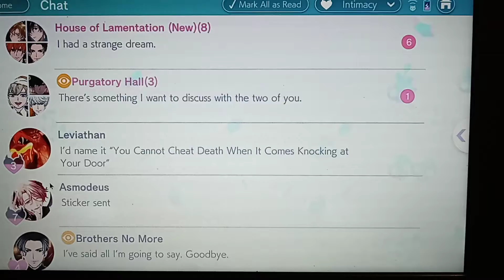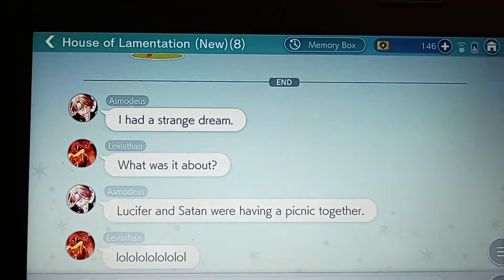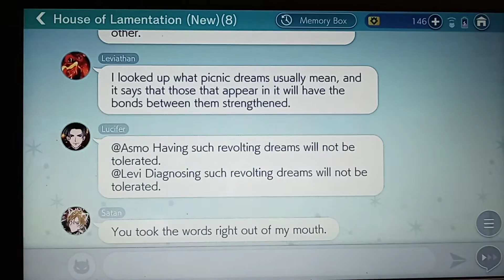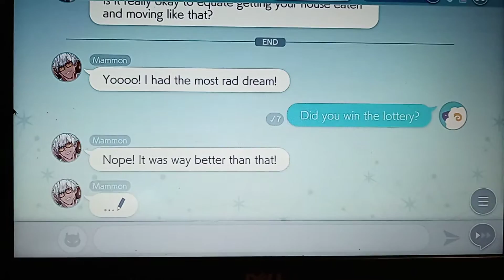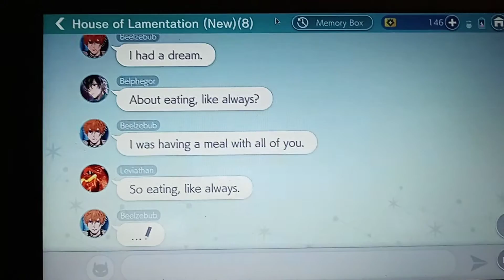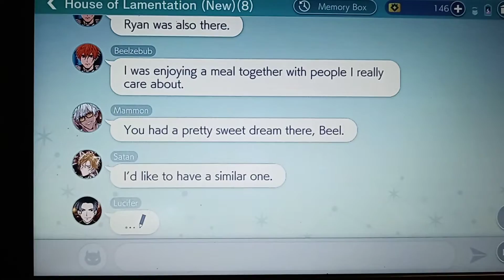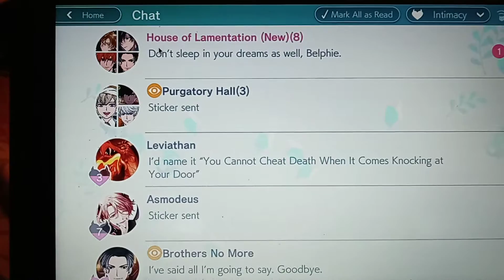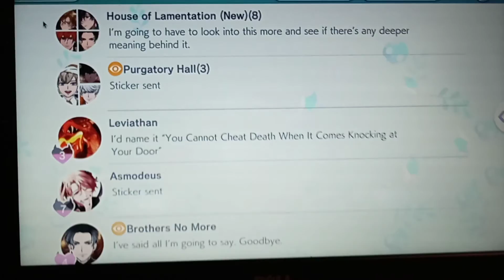Reading more chats in Obey Me!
Still on my alt account called Ryan, since I don't have a screen recorder on my phone 🙃